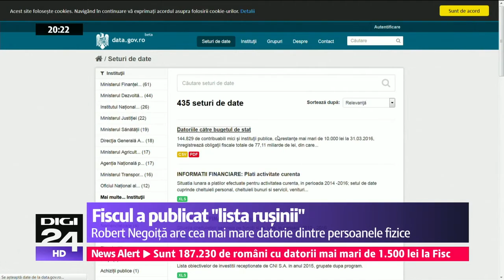Persoanele publice cu cele mai mari datorii către Fisc. Robert Negoiță, primul în top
Robert Negoiță, primarul Sectorului 3, este pe primul loc în topul românilor cu cele mai mari datorii către stat, dar nu este singura personalitate din România de pe „lista rușinii”. Pe listă mai apar Regele Mihai I, George Becali, Silviu Prigoană, Elena Băsescu și Marian Vanghelie.

ANAF a publicat, luni, lista cu românii care au datorii mai mari de 1.500 de lei către stat. Pe această listă se regăsesc 187.230 de contribuabili care au datorii care totalizează 3,4 miliarde lei.  Dintre ei, 14 persoane au de dat statului între 10 şi 232 de milioane de lei.

Robert Negoiță, primarul Sectorului 3, deschide lista cu o datorie de peste 232 de milioane de lei.

Lista este completată de Avocatul Poporului şi de soţia sa, cu datorii de peste jumătate de milion de lei. Figurează cu datorii la stat şi Marian Vanghelie, fostul ministru al Finanţelor, Eugen Teodorovici, Elena Udrea, Cătălin Predoiu, Elena Băsescu, Daciana Sârbu, Adriean Videanu sau fiul guvernatorului BNR, Mugur Isărescu.

„Această listă este o constrângere benefică și pentru ANAF și pentru contribuabili. A fost un prilej să facem un bilanț și să ne curățăm baza de date în sensul bun, în care am combinat toate informațiile pe care le avem și în felul ăsta ce a apărut este pe cât am putut noi o listă foarte sintetică și corectă”, a explicat Dragoș Doroș, președintele ANAF.

Nu vă speriaţi însă dacă ştiţi că n-aveţi datorii, dar vă apare totuşi numele pe listă. Specialiştii spun că e foarte posibil să fie şi erori în centralizare.

„Există posibilitate ca acestea să fie plătite și să nu fie operate în timp fie să nu datoreze aceste sume. Unele datorii sunt prescrise, altele sunt plătite în conturi eronate, deci persoana fizică plătește o sumă într-un cont îi plătește datoria în alt cont”, a spus Adrian Bența, specialist fiscal.

Eugen Teodorovici, Elena Băsescu și Marian Vanghelie, pe „lista rușinii”

Tot Robert Negoiță deschide și lista persoanelor publice cu cele mai mari datorii către stat.

Regele Mihai I datorează statului român 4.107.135 de lei.

Fosta șefă ANRP Crinuța Dumitrean are o datorie de 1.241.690 de lei.

Omul de afaceri Theodor Berna figureaza are o datorie de 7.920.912. Silviu Prigoană are o datorie de 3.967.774 de lei. De asemenea, George Becali este dator Fiscului cu 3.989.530 de lei.

Totodată, fiul omul de afaceri Cristian Țânțăreanu, Alexander-Cristian, are o datorie de 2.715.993 de lei.

Avocatul Poporului Victor Ciorbea are o datorie de 201.765 de lei și soția lui, Lacrima Ciorbea, figurează pe „lista rușinii” cu o datorie de 370.714 lei.

Fostul primar al Iașiului Gheorghe Nichita se află și el pe listă cu o datorie de 116.264 de lei.

De asemenea, și Marian Vanghelie figurează pe „lista rușinii” cu o datorie de 87.559 de lei.

Eugen Teodorovici este și el dator statului cu 73.702 de lei.

Pe listă se mai regăsește și Irinel Columbeanu cu o datorie de 32.820 de lei.

Deputata Elena Udrea este datoare Fiscului cu 29.082 de lei.

De asemenea, candidatul PNL în cursa pentru Primăria Capitalei, Cătălin Predoiu, se află pe „lista rușinii” cu o datorie de 24.393 de lei.

Fiica lui Traian Băsescu, europarlamentara Elena Băsescu este datoare statului cu 24.393 de lei.

Soția lui Victor Ponta, Daciana Sârbu, este datoare cu 12.603 de lei.

Fostul primar al Bucureștiului Adriean Videanu are o datorie de 12.091 de lei către Fisc.

Totodată, fiul guvernatorului BNR, Costin Isărescu, are de dat statului 2.591 de lei.

Top 10 datornici

1. Robert Negoiță, primarul Sectorului 3, cu o datorie de 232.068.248 de lei.

2. Florin Mateiu, din orașul Victoria, cu o datorie de 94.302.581.

3. Bogdan Mihai Ciortea, din Cluj Napoca, cu o datorie de 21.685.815.

4. Emil Sorin Cibu, din satul Florești, cu o datorie de 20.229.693 de lei

5. Paul Dumitrescu, din București, care este dator Fiscului cu 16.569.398 de lei

6. Liviu Andreiaș, din Alexandria, cu o datorie de 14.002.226 de lei

7. Cornelia Mariana Slave, din București, care are datorii restante la Fisc în valoare de 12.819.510 de lei

8. Florin Codre, din București, cu o datorie de 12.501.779 de lei

9. Daniel Alexandru Filip, din satul Dobroești, este dator cu 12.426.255 de lei

10. Bogdan Victor Guruiță cu o datorie de 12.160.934 de lei.